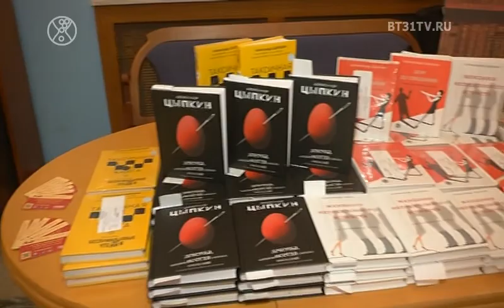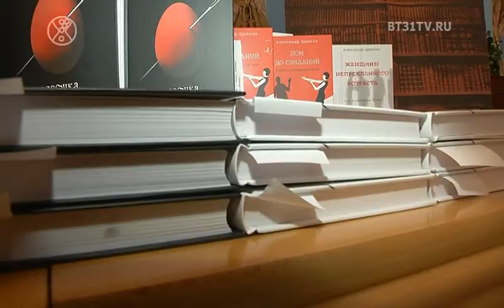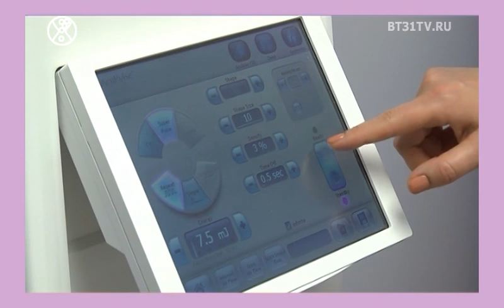Beautytime выпуск 1620 (эфир от 19.11.2019)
Смотрите в этом выпуске:
16 международный танцевальный фитнес форум;
Значок видео "Благотворительный ужин "Русская вечора" от фонда Андрюша;
БеспринцЫпные чтения от Александра Цыпкина;
Актуальные принты и фактуры сезон осень-зима 2019.